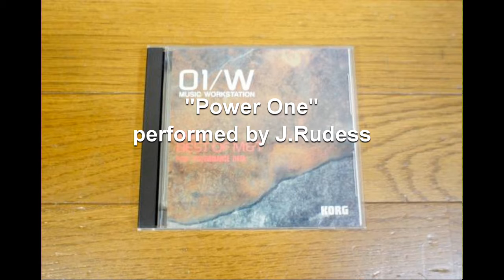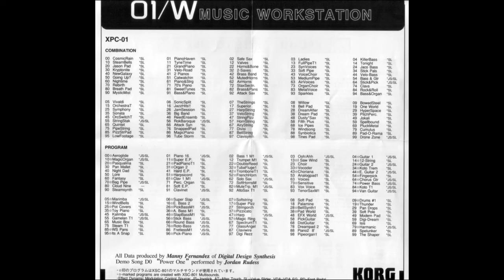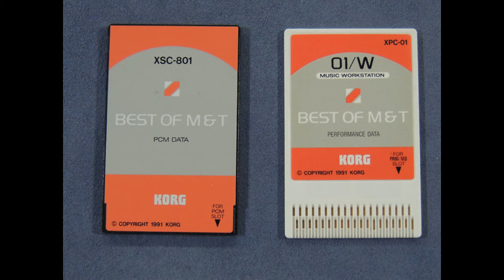KORG XSC-801 Best of M&T Demo Song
Demo song from Best of M&T KORG 01/W card XSC-801
Demo song D0 "Power One" performed by Jordan Rudess
KORG 1991
recorded by ALEX